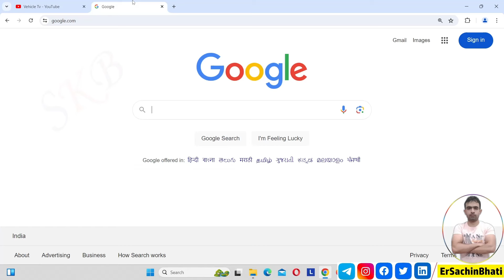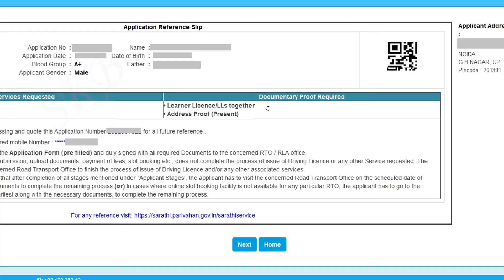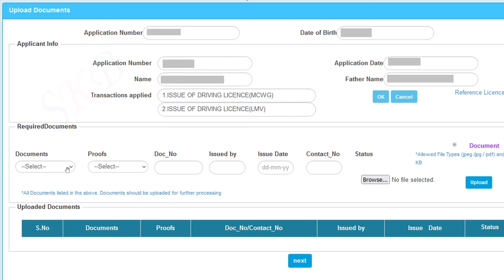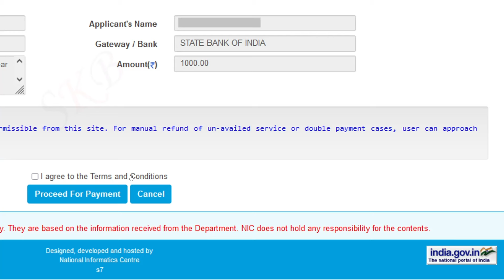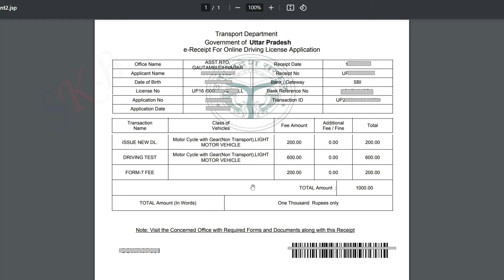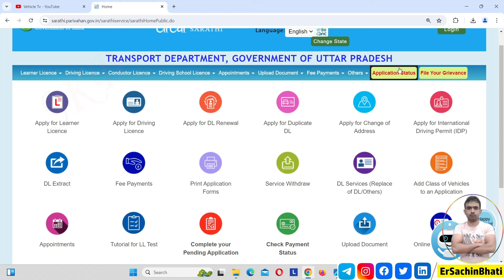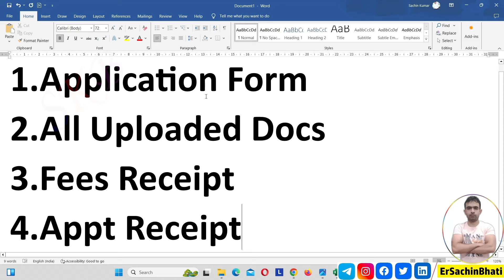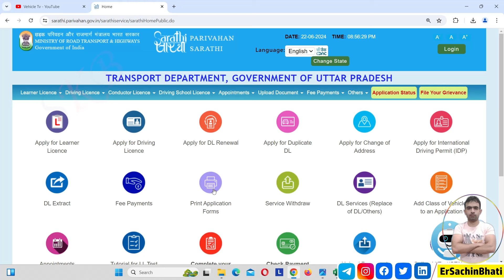Permanent driving licence apply 2024 : Final driving licence apply : ll to dl licence after 30 days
Applying for a permanent driving license typically involves a multi-step process that includes fulfilling eligibility criteria, gathering necessary documentation, passing various tests, and submitting an application. Here's a step-by-step guide to the general process:
Step-by-Step Process for Applying for a Permanent Driving License
1. Eligibility Check
    • Age Requirement: Ensure you meet the minimum age requirement (varies by vehicle type and country).
    • Learner's Permit: You must usually have held a learner's permit for a specified period.
2. Gather Required Documents
    • Proof of Identity: Passport, national ID card, or other government-issued ID.
    • Proof of Address: Utility bill, bank statement, or rental agreement.
    • Proof of Age: Birth certificate or educational certificate.
    • Learner’s Permit: Your valid learner's permit.
    • Medical Certificate: If required, a certificate from a registered medical practitioner.
3. Complete a Driver Education Program (if required)
    • Some jurisdictions require completion of a driver education program.
4. Book a Driving Test Appointment
    • Online Booking: Most places offer online booking for driving tests through the official transportation department's website.
    • In-Person Booking: Visit the local transportation office to book your test.
5. Prepare for the Driving Test
    • Theory Test: Study the road rules, traffic signs, and driving regulations.
    • Practical Test: Practice driving skills, including parking, lane changing, and emergency stops.
6. Take the Theory Test
    • Location: Attend the theory test at the designated testing center.
    • Content: The test typically includes multiple-choice questions on traffic rules, road signs, and safe driving practices.
    • Passing Score: Achieve the minimum passing score to proceed to the practical test.
7. Take the Practical Driving Test
    • Vehicle: Ensure the vehicle used for the test meets all legal and safety standards.
    • Test Route: Follow the examiner’s instructions and demonstrate your driving skills.
    • Evaluation: The examiner will evaluate your ability to operate the vehicle safely and follow traffic rules.
8. Pass the Tests
    • Successfully passing both the theory and practical tests is required for a permanent driving license.
9. Submit the Application
    • Online Submission: Submit your application through the transportation department's website.
    • In-Person Submission: Visit the local transportation office to submit your application.
10. Pay the Application Fee
    • Fees vary depending on the jurisdiction and the type of license you are applying for.
11. Receive Your Permanent Driving License
    • Processing Time: The processing time can vary; you may receive a temporary license until the permanent one is issued.
    • Delivery: The license can be mailed to your address or picked up from the transportation office.
Tips
    • Check Local Regulations: Specific requirements and processes may vary by country or state.
    • Practice: Regular driving practice can significantly increase your chances of passing the practical test.
    • Documentation: Double-check that all required documents are complete and accurate before submission.
Example: Applying for a Permanent Driving License in India
    1. Eligibility: Minimum age of 18 years for a motor vehicle.
    3. Documents: Proof of age, proof of address, learner’s license, application form (Form 4), and recent photographs.
    4. Application: Submit online through the Parivahan Sewa portal or at the Regional Transport Office (RTO).
    5. Fee Payment: Pay the applicable fee online or at the RTO.
    6. Theory Test: Pass the computerized theory test.
    7. Practical Test: Schedule and pass the driving test at the RTO.
    8. Issuance: Receive the permanent driving license by mail or collect it from the RTO.
Following these steps carefully can help ensure a smooth process in obtaining your permanent driving license.